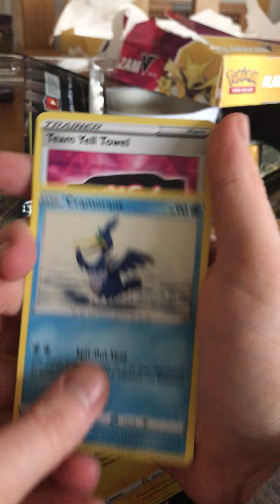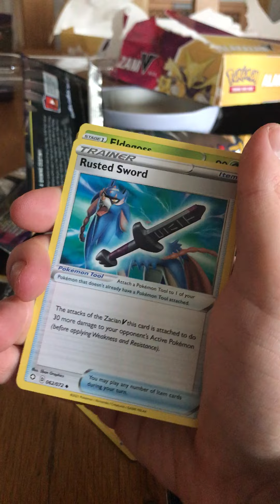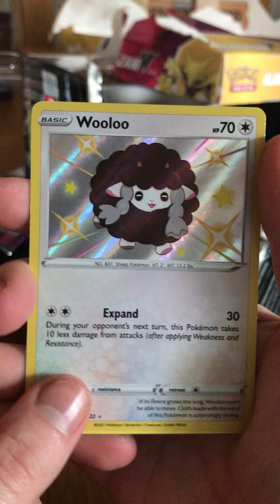Huge Pokemon cards part 3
Opening some Pokémon some shinying fates and a poke ball (there are 3 parts camera did not work